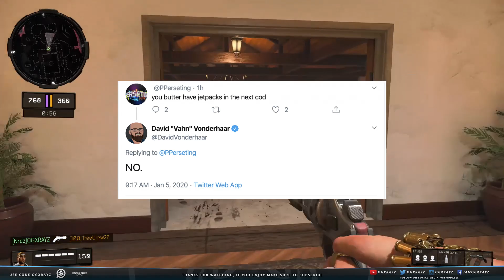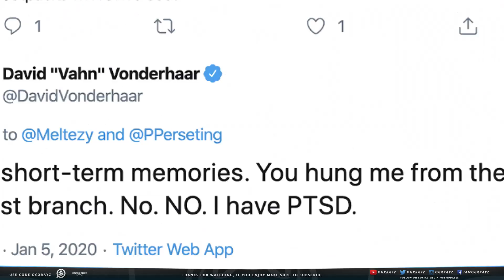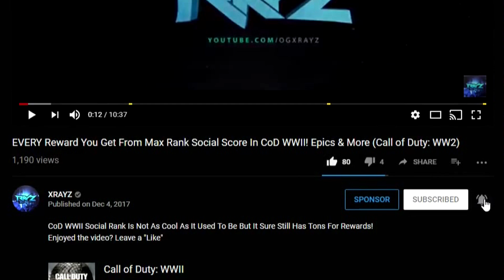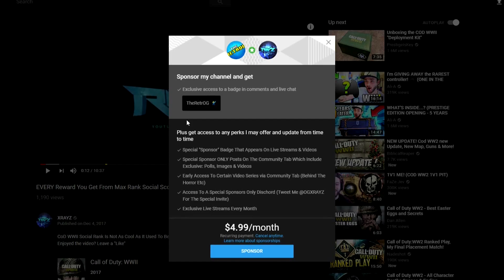FIRST OFFICIAL BLACK OPS 2020 INFO FROM DAVID VONDERHAAR! (Call Of Duty 2020)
It Looks Like We Are Getting A Regular Call of Duty Next Year! Enjoyed the video? Leave a "Like"

- OGXRAYZ